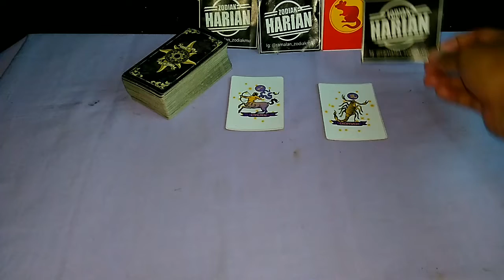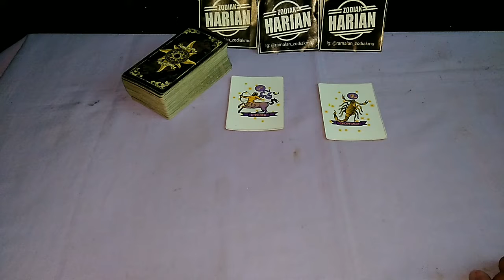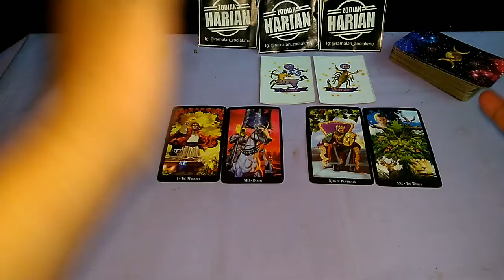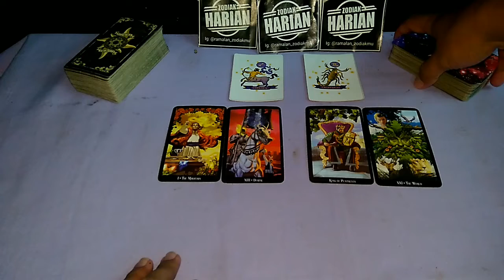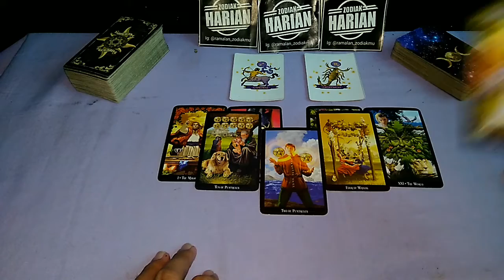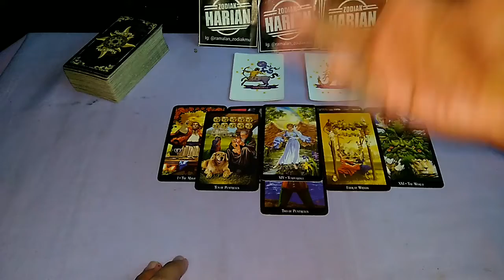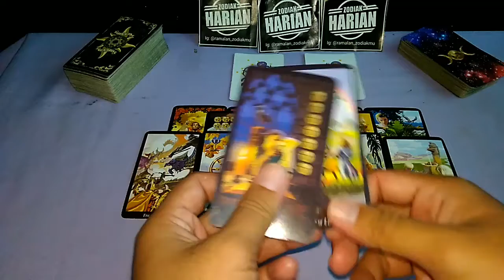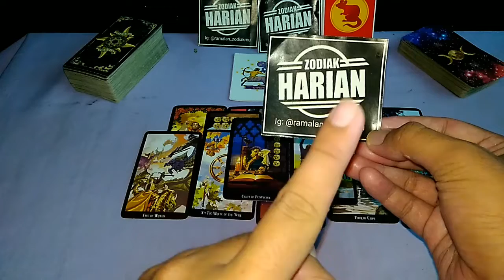RAMALAN SULE DAN NATHALIE HOLSCHER | AWAS HATI-HATI !!!!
RAMALAN SULE DAN NATHALIE

hati-hati di awal-awal mungkin akan terlihat bahagia Tetapi tentunya di dalam perjalanan akan ada beberapa godaan-godaan dan hambatan dari pihak pihak luar yang mencoba masuk ke dalam hubungan Kang Sule